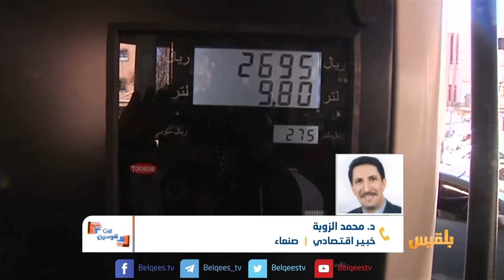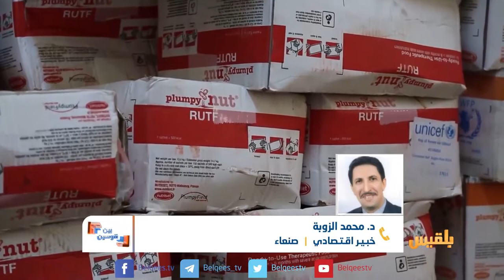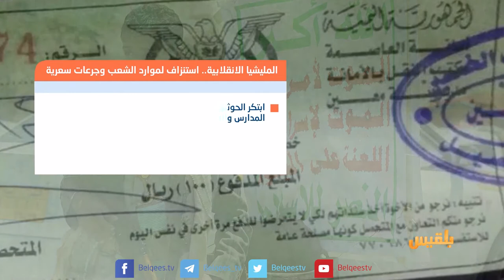برنامج بين قوسين | الأسواق السوداء .. مصدر ثراء الانقلابيين ومجاعة الشعب | تقديم بشير الحارثي